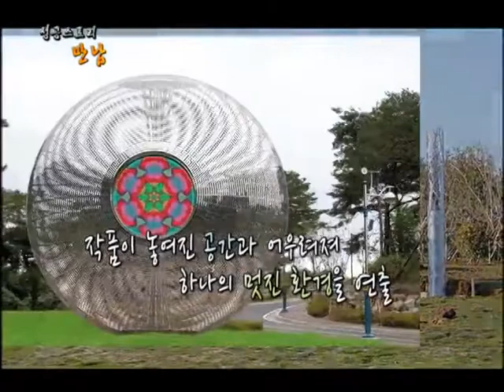성공스토리 만남(우리나라를 대표하는 빛의 미술가 안종연 작가)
우리나라를 대표하는 빛의 미술가 "안종연 작가"